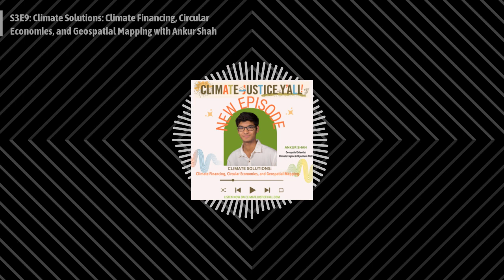S3E9: Climate Solutions: Climate Financing, Circular Economies, and Geospatial Mapping with...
Join hosts Maréshah and Abigail in this enriching conversation with Ankur Shah from Climate Engine about technological and economic strategies for climate adaptation, where we cover everything from circular economies to using maps to influence banks to climate financing.

"The idea [at Climate Engine] is to 1. Let banks know how their assets are impacted by climate risks …and 2. How their money is impacting the environment and climate change and 3. Tell banks what they can do to mitigate and adapt." - Ankur Shah

Ankur Shah is a geospatial data scientist at Climate Engine. He received his Bachelor’s in Physics and Earth Science from the University of Alabama in Huntsville. Ankur has a few years of experience in environmental education and video production and is passionate about environmental and social sustainability.